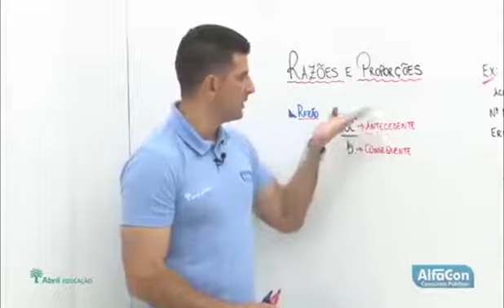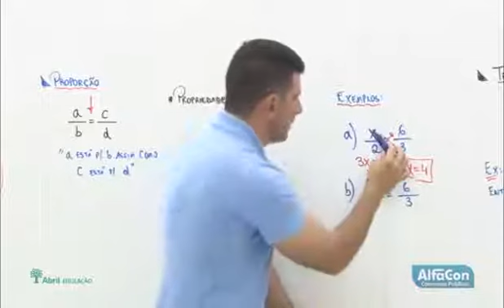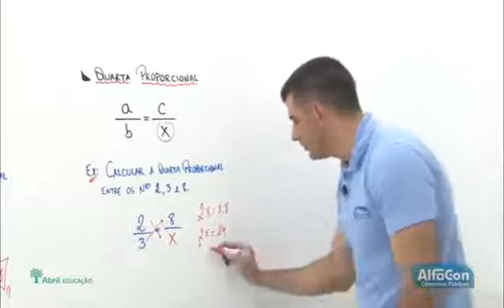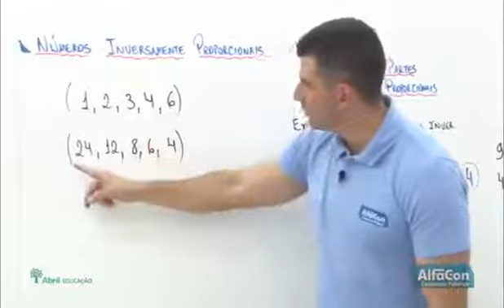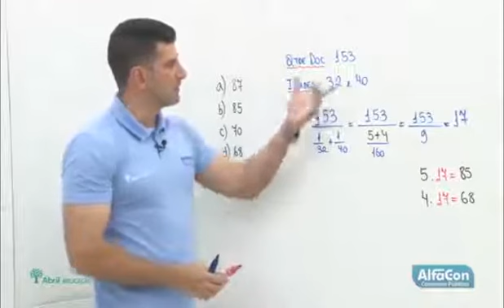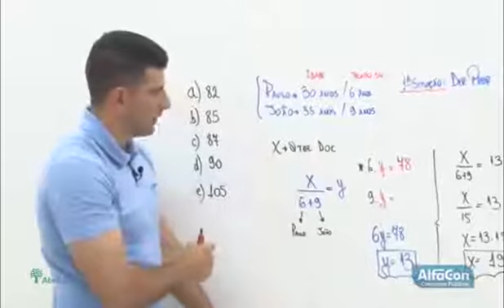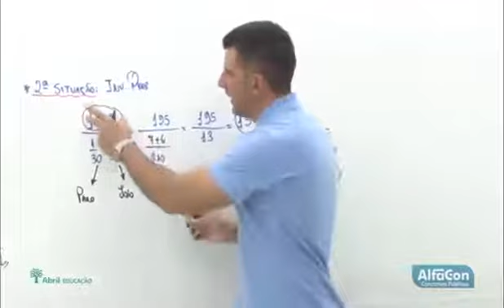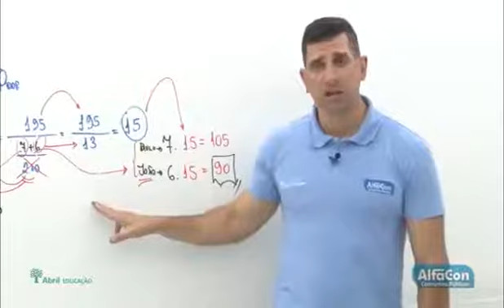6 Razões e Proporções ⚠️